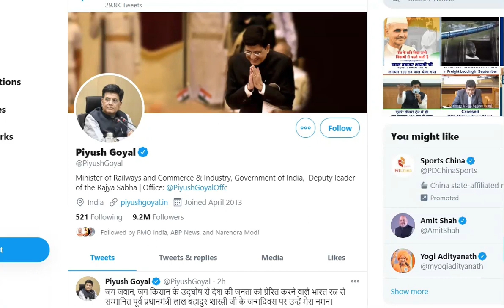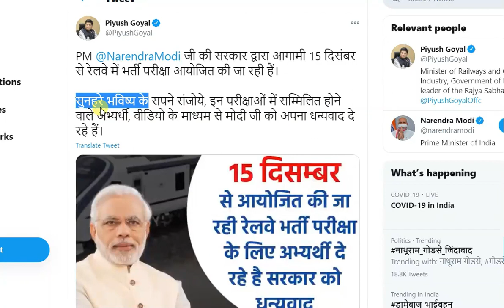rrb ntpc exam date 2020 latest update 2 oct | group d exam date new update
RRB NTPC ADMIT CARD 2020 | APPLICATION STATUS | EXAM DATE | official update